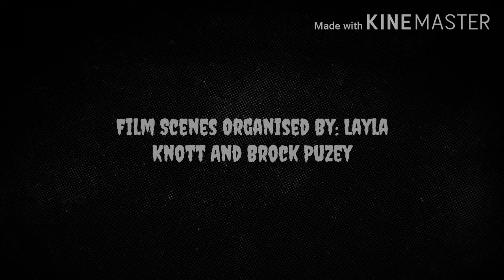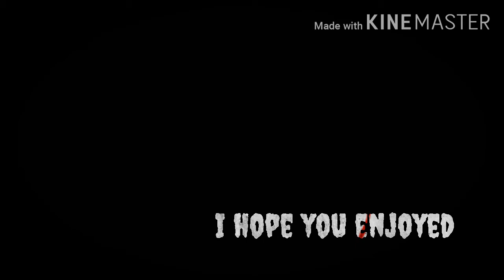The Murderer Short Movie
Directed By: Brock Puzey
Produced By: The Film Makers Productions and Videomaker Presents
Camerawork: Brock Puzey And Layla Knott
Editing By: Brock Puzey
Scenes Organised By: Layla Knott And Brock Puzey
Costumes By: Billie Honour
Fight Scenes Instructor: Brock Puzey
Sound Effects: Kinemaster Sound Library
Actors
The Murderer: Layla Knott
Victim Girl: Billie Honour